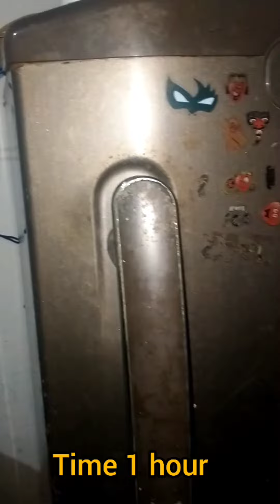banana milk shake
Created by InShot milk milk shake recipe.